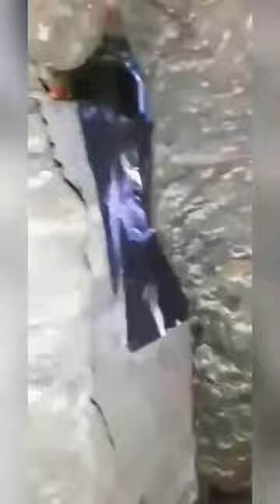Armenian Soldiers Praying While Beeing At War!!